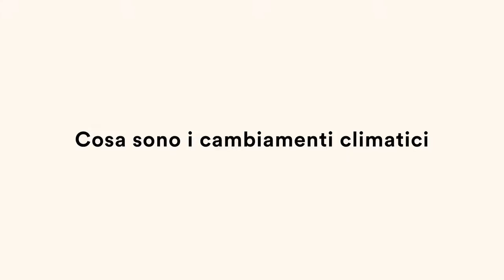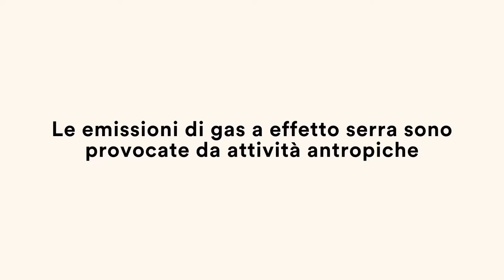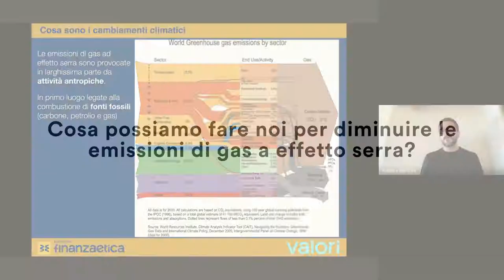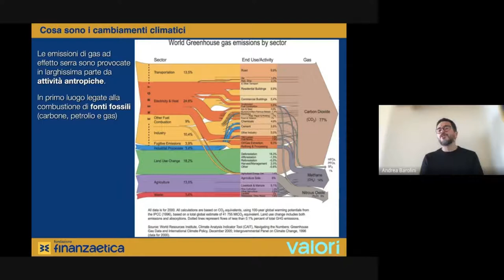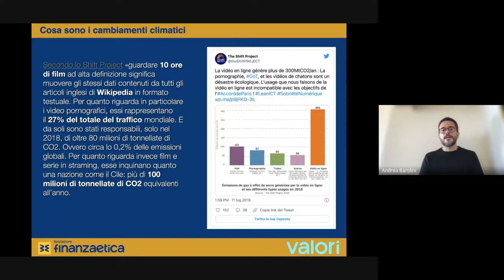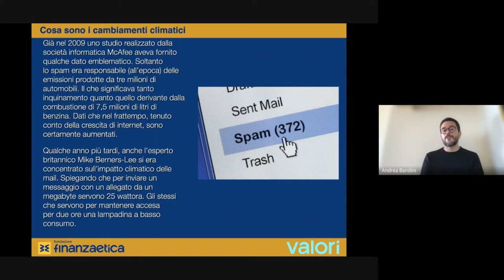Cosa sono i cambiamenti climatici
Tutto quello che devi sapere su crisi climatica e finanza in un corso online e gratuito prodotto dalla redazione di Valori.it.